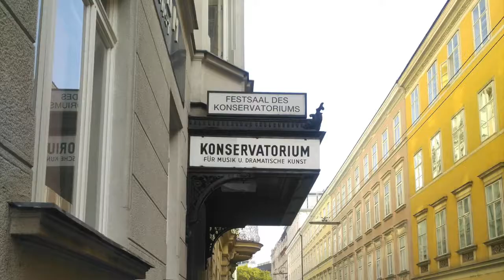Piano Lesson- Prof. ZETTL Franz -CHOPIN : BALLADE NO.1 IN G MINOR OP.23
Professor Franz  ZETTL :
Studies in the Masterclass of Prof. Roland Raupenstraucham Conservatory of the City of Vienna, Concert Diploma (Piano) with distinction and also Diploma with distinction in Composition atProf. Rüdiger Seitz. Numerous concerts and radio recordings at home and abroad.1995 Co-founder of Prima la musica and Gradus and parnassum, and responsible Federal Advisory Board for the State of Vienna until 2007.
30 years head of a concert class at the Conservatory of the City of Vienna and 14 years head of department of the keyboard department at the Konservatorium Wien Privatuniversität.Juror in numerous national and international competitions 2008 Award of the professional title "Professor" by Federal President dr. Heinz Fischer. Currently lecturer in piano at the Prayner Conservatory in Vienna.